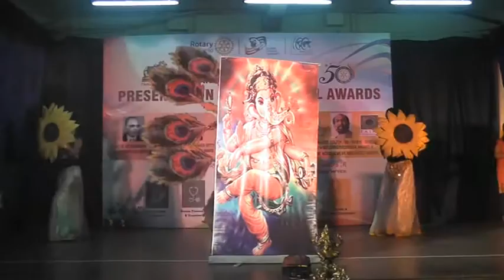Rotary Bangalore South Rashi Dinesh Verma Life Time Achievement Architect Award for the Year 2016